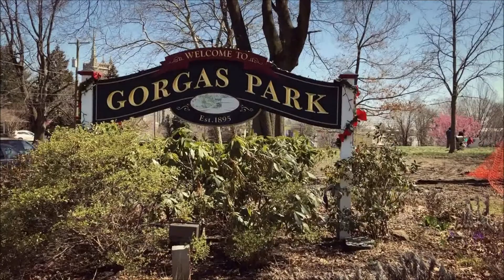🔴 Easter Egghunt at Gorgas Park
Holly [5yo7mo] & Kanae [2yo10mo]